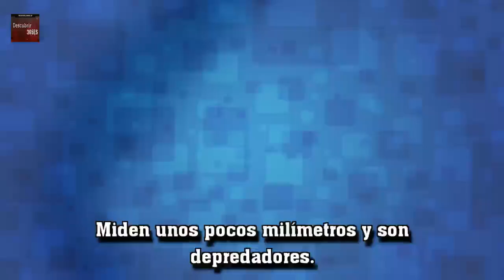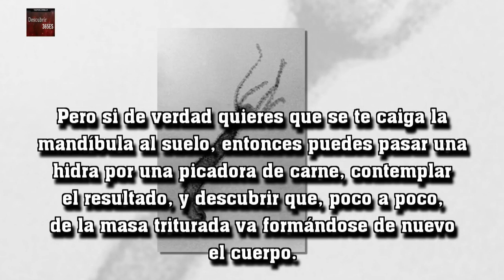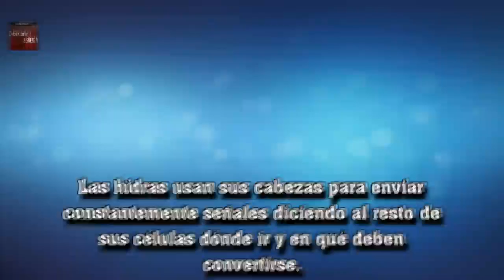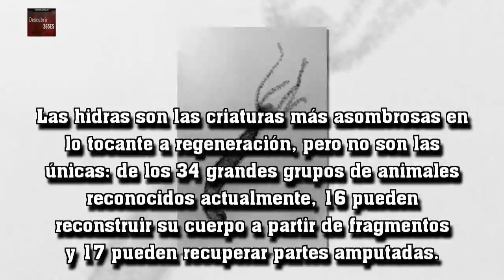Esta hidra es casi imposible de matar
Al estilo de algunos superhéroes que son capaces de restituir los miembros perdidos, o incluso curar heridas y escoriaciones a velocidad de vértigo, la hidra parece inmortal.